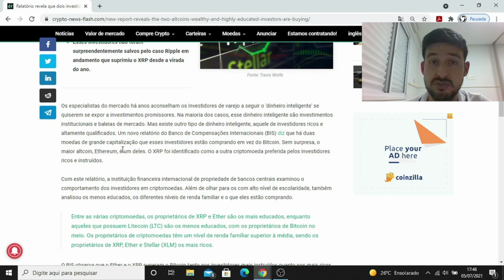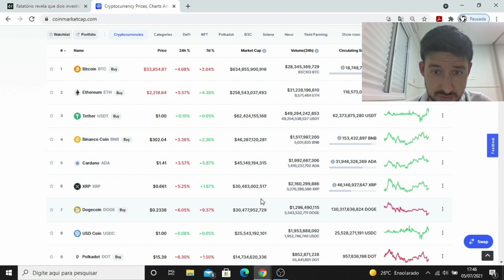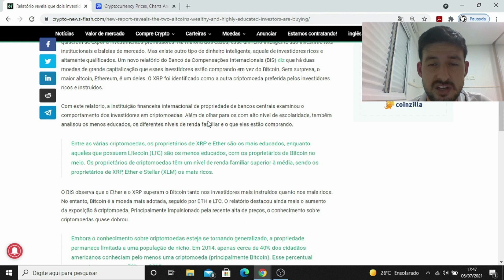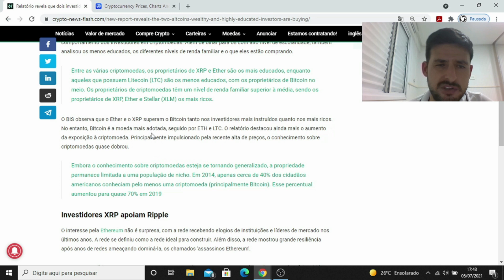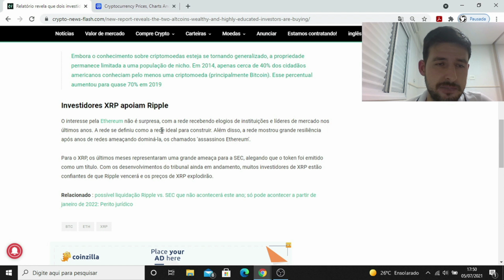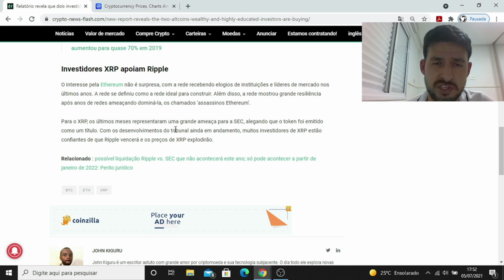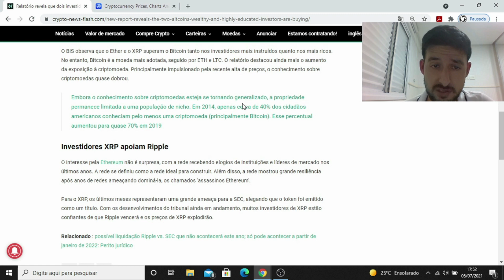Tipos de investidores que estão comprando XRP (Ripple) e ETH (Ethereum) #568